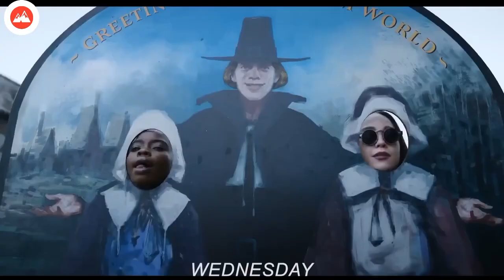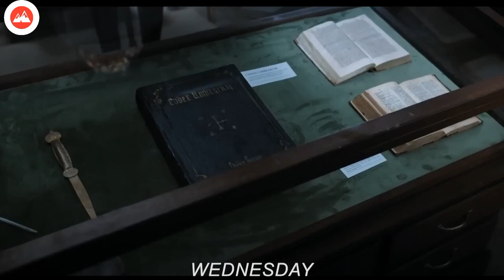WEDNESDAY Ending Explained & Season 2 Theories!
Wednesday is expelled from her high school after dumping live piranhas into the school's pool while the boys' water polo team is practicing in retaliation for the team bullying her brother Pugsley. This leads her parents, Gomez and Morticia Addams, to enroll her in Nevermore Academy in Jericho, Vermont, a school for monstrous outcasts once attended by them. Wednesday's cold, emotionless personality and her defiant nature make it difficult for her to connect with her schoolmates and cause her to run afoul of the school's principal. However, she discovers she has psychic abilities that allow her to solve a local murder mystery.